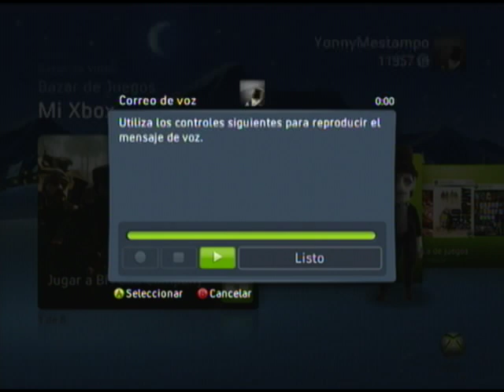Xbox 360 Hate voice-Mail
Battlefield Bad Company  hater, after an End of the Line online match.